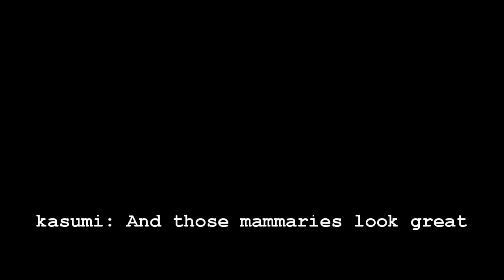Mass Effect 2 - Blonde Femshep dress wearing FAIL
Is Shepard male or female? Shepard shows his/her private area.

Face code: 741.1GL.F12.861.EGE.16F.3IA.12­1.C96.191.4G6.236

CREDIT:
Bioware is awesome.